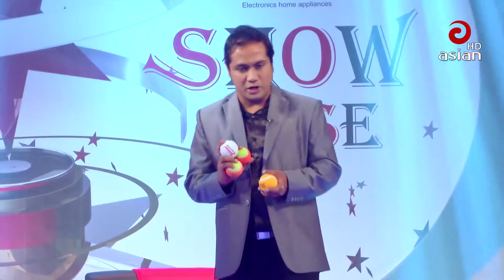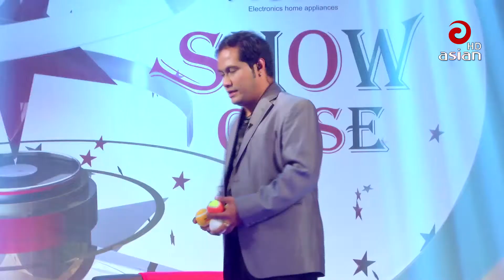Funny Game show | Rozina & Faruk | Celebrity Game & Fun | Asian TV Entertainment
Relevant Search :